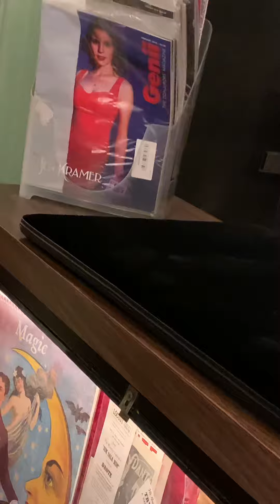Me and Zane hitting up the magic shop at Disneyland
Haha I’m funny